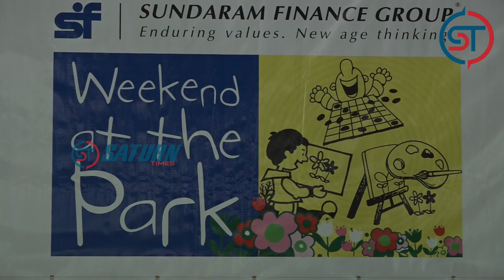Sundaram Finance organised creativity workshop for children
Sundaram Finance conducted "Onam Boat clay mural" workshop for children between ages 8 to 12 years at Nageswara Rao Park, Mylapore.

Onam is a season associated with boat races and creativity. Children enjoyed sitting in the park environment while they learned making wall hangings.

All the materials were provided free by Sundaram Finance. Certificates and snacks were also provided for the children.

Workshop trainer Padmaja did a great job in keeping the children engrossed in the creating of the murals.

This started in 2009. A number of workshops on Pottery, Bottle Painting, Worli painting, T shirt painting, Zentangle, the Art of Zulu, Murals and other interesting forms and techniques of art have been imparted into children through these workshops.